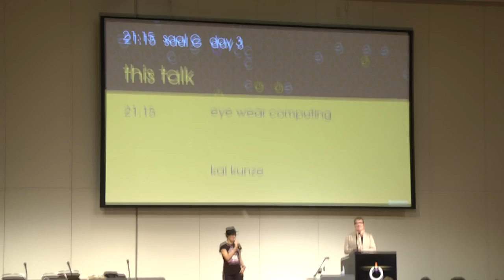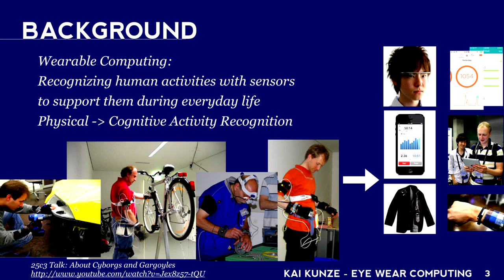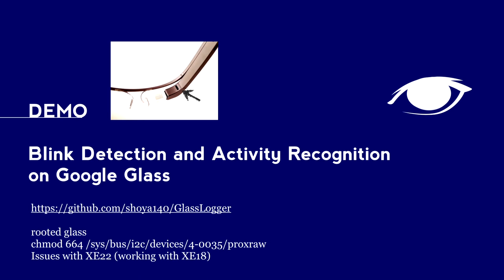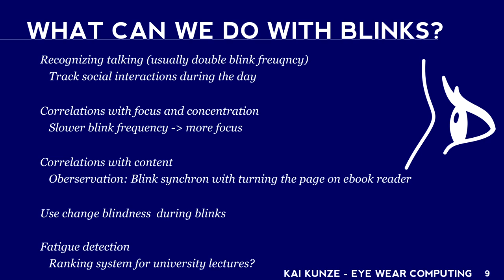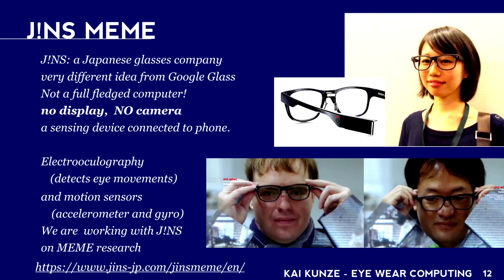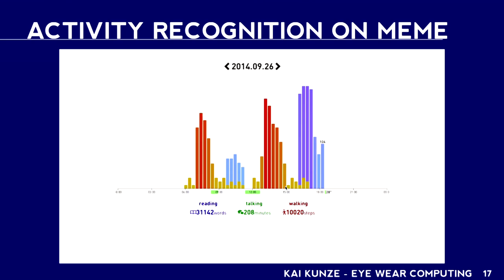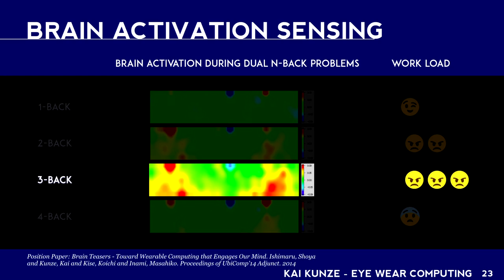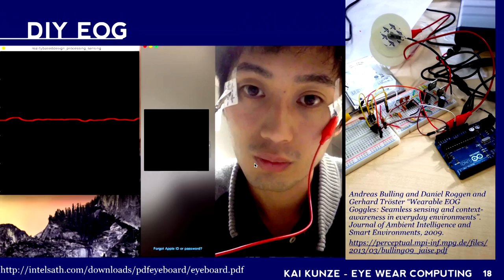Kai Kunze: Eye Wear Computing (deutsche Übersetzung)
The talk gives an overview about the emerging field of smart glasses and how they can be used to augment our mind (e.g. how to improve our brain with technology). The talk will focus mostly on how to quantify cognitive tasks in real world environments. I also present a first application scenarios on how to use smart eyewear (e.g. google glass or JINS MEME) for short term memory augmentation and cognitive activity recognition.

Kai Kunze